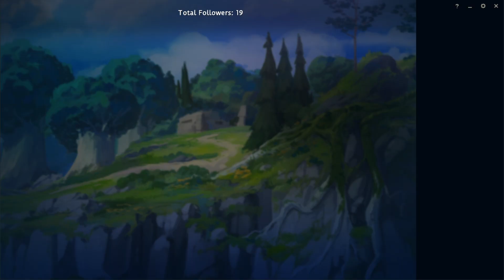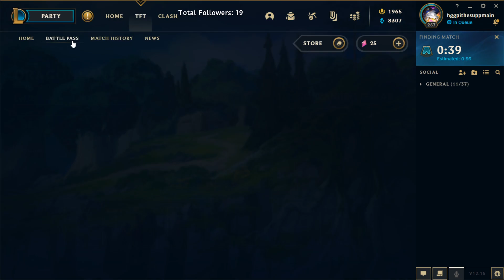tft ranked stream cuz i need to max out the battles pass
this is a stream on 2022 aug 15
i played astral then i played jade
i also talked with someone from my chat who is actually a small streamer as well.